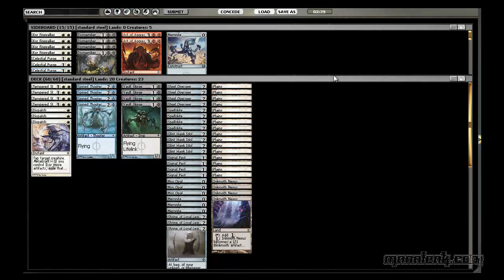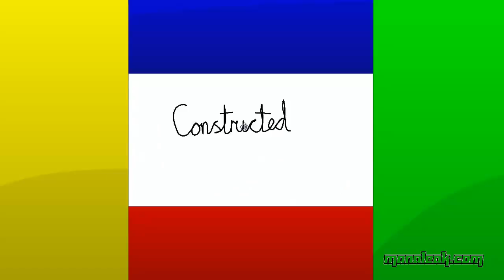Meta Testing with Matteo - Tempered Steel vs UW - Round 4